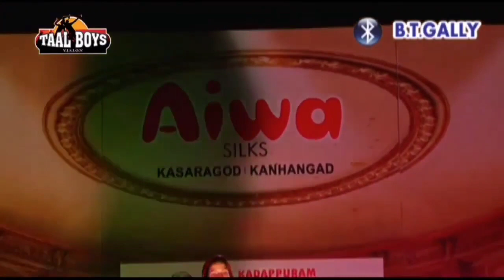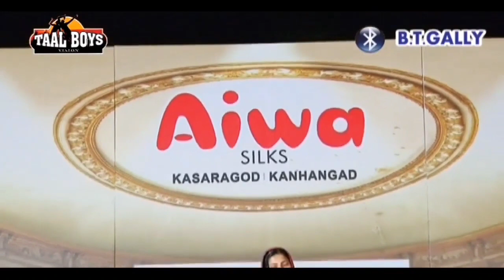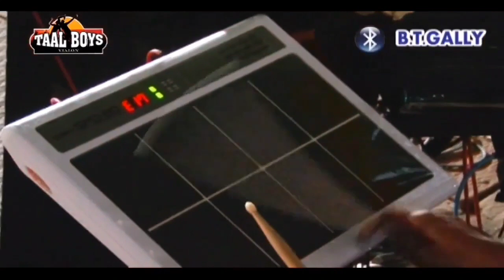കിടുക്കാച്ചി നോൺസ്റ്റോപ് ഗാനങ്ങൾ NATHASHA SAJILA SAJILI STAGE SHOW SONG 2023